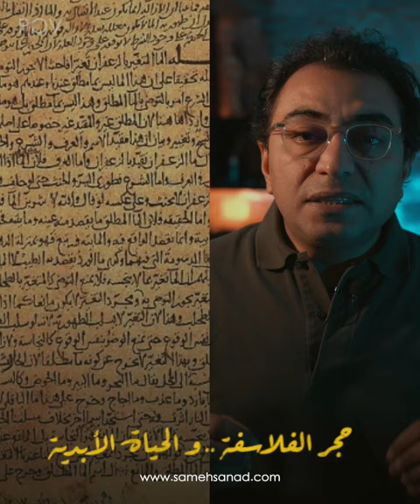حجر الفلاسفة | سر الحياة الأبدية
الخيمياء هو علم فلسفي يعتمد على علوم فلكية و نفسية و كثيراً ما يعتمد على السحر و الشعوزة و هو معترف به عند العلماء و الفلاسفة القدماء . قدم العديد من الأفكار حول الحياة_الابدية أو كما يقال اكسير_الحياة . و هو حجر قادر على تحويل اي معدن الى ذهب !! و يقال أيضاً اننه قادر على تحويل التراب الى ذهب . و يعطي للانسان الحياة الابدية . متعارف عليه في كل الحضارات القديمة . في اتظار تعليقاتكم